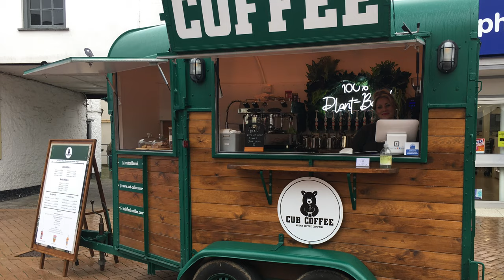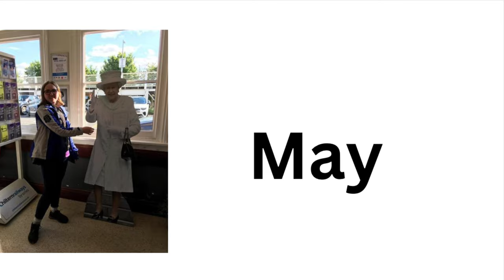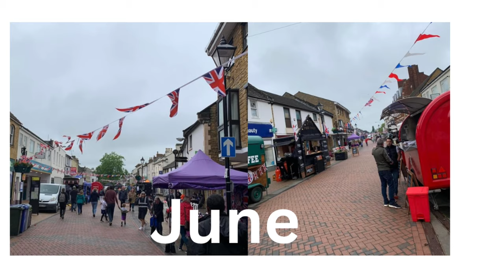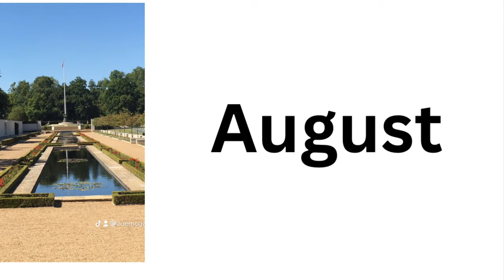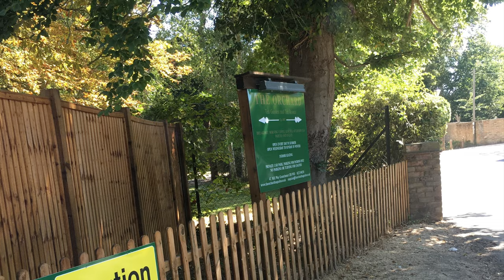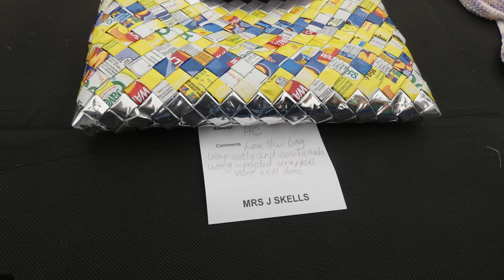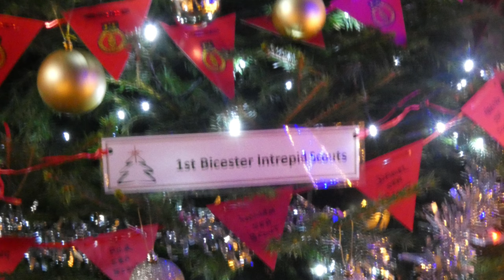Review 2022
hope you all had a great Christmas and good new year

Are
Facebook zoe mcgarrity